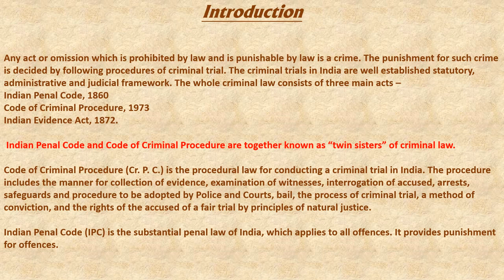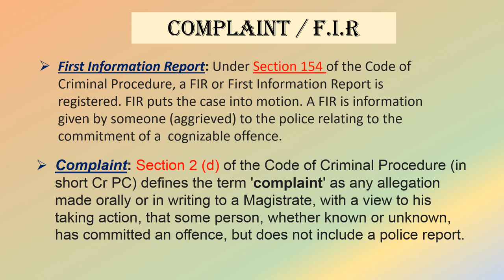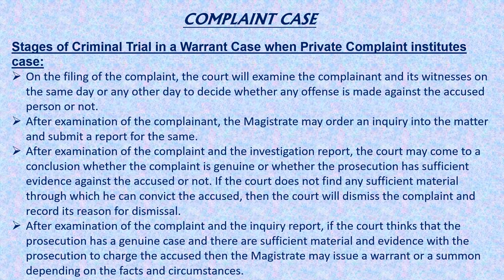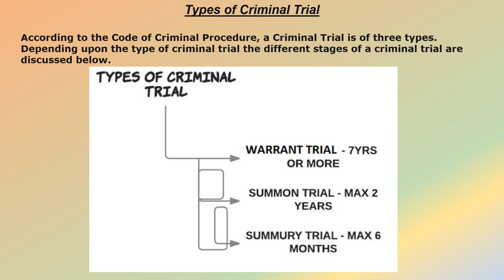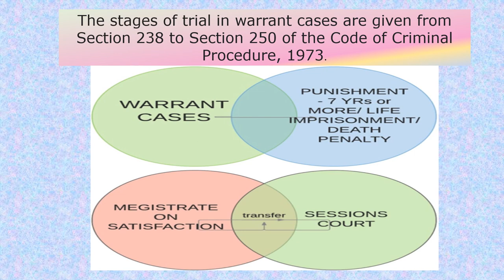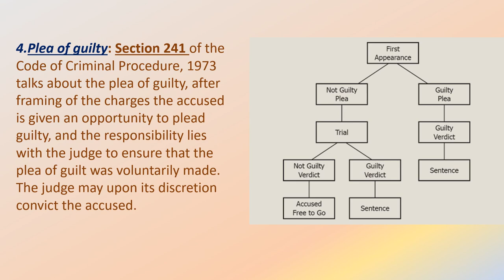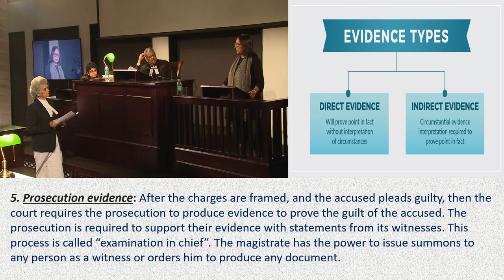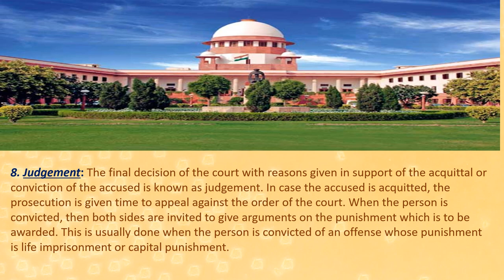Process of FIR, charge sheet, trial, Decision in hindi| by study for you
In this video i explained about the process of f.i.r, charge sheet, trial,  decision of court.
i wll make a separate video on challan also.